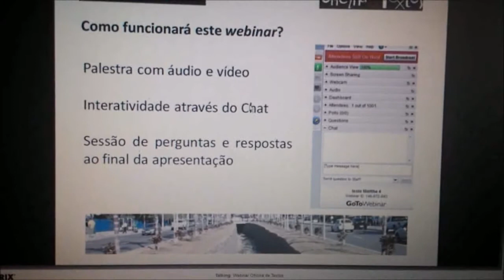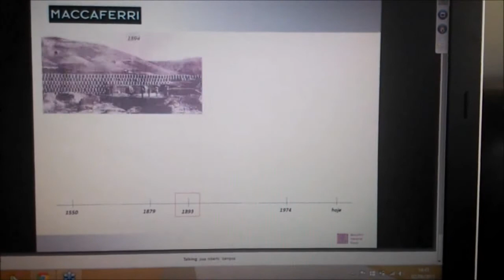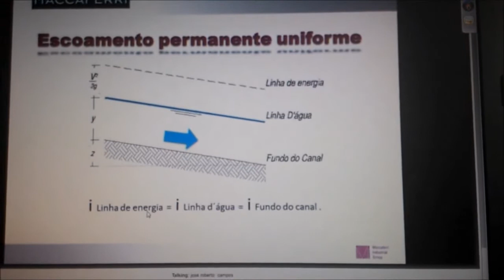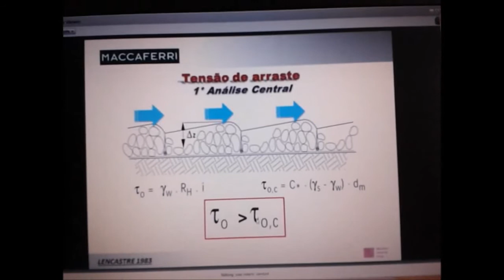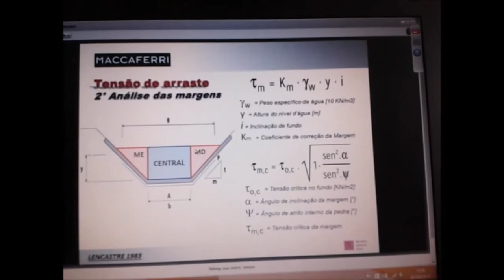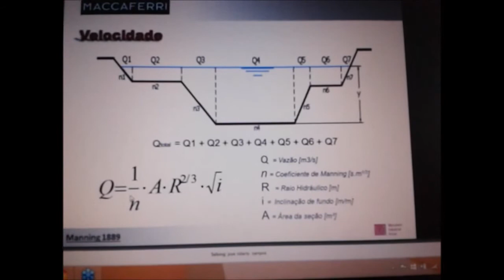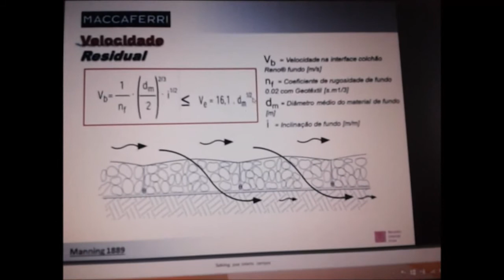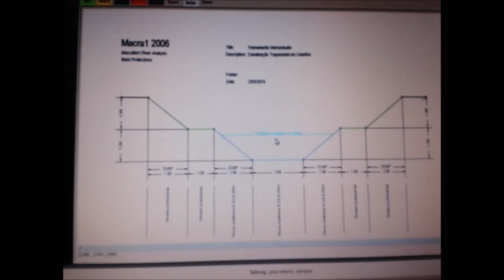Palestra : Dimensionamento de Gabião 02.06.2015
DIMENSIONAMENTO  DE GABIÃO